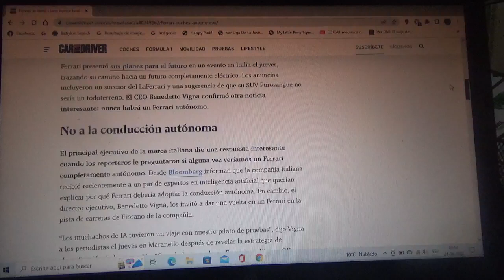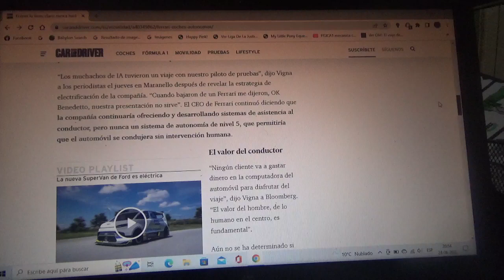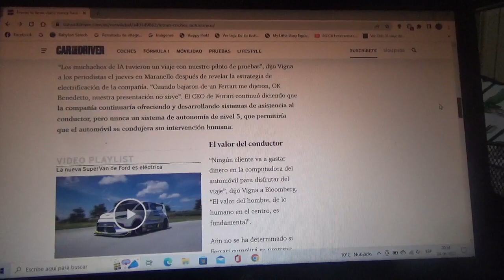Ferrari no tiene intención de crear automóviles autónomos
Eso lo aseguró recientemente el CEO de la marca automotriz italiana domiciliada en Maranello